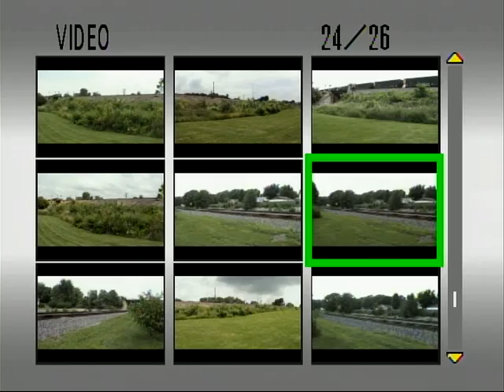BNSF 6732 Leads L-CHI101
BNSF 6732, 6889, and 2654 pull the L-CHI101 local EB thru Galesburg, IL on July 22, 2009.  Please ignore the other train.